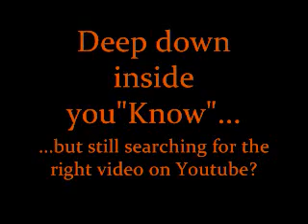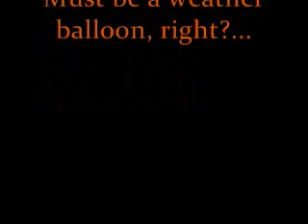Incredible UFO OVNI - Fireball in the Sky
If this is categorized as a weather balloon, well...